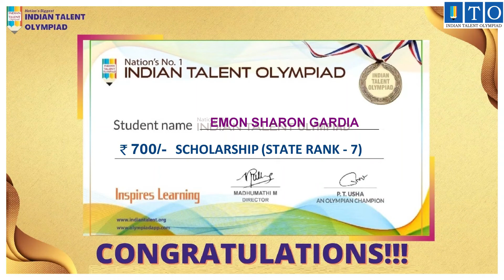Topper Olympiad STATE TOPPER RANK - 7 EMON SHARON GARDIA- PAKHANJORE, CHHATTISGARH